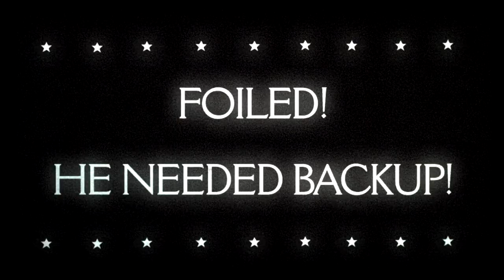Day of Defeat Source - Colmar Trailer